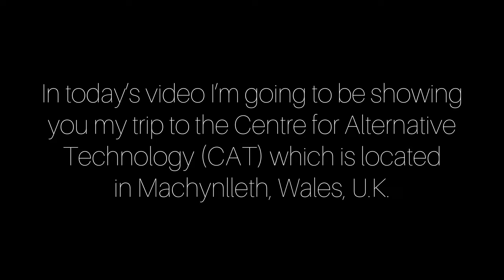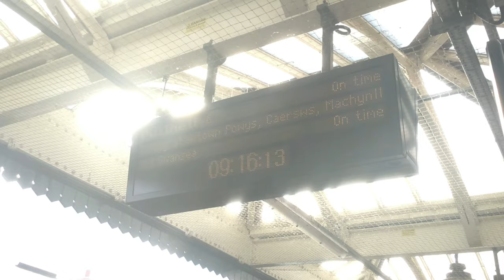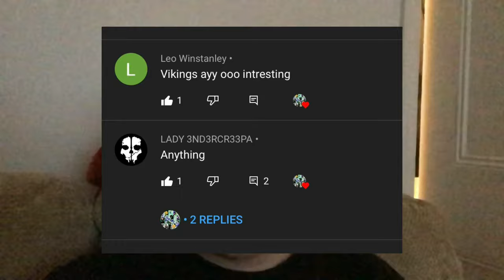Centre For Alternative Technology & Wales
Hi guys, in this video I filmed at the Centre for Alternative Technology (CAT) in Machynlleth, Wales ^-^. :D

Shout-outs: VVV

3.) -

(Remember the first 3 people to leave a comment will be getting a shout-out in my next video)

Love you all, bye! :-D